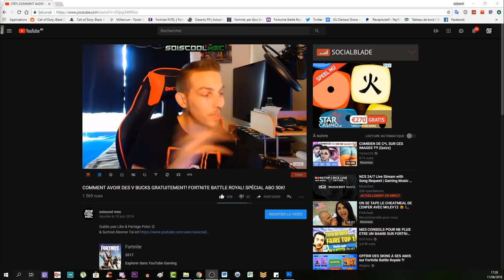TUTO SECRET DLC 1 LA NUIT DES MORTS! EMPLACEMENTS SIGNES DU ZODIAQUE -GRIFFES! PARTIE 1! COD BO4 FR!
▬▬▬▬▬▬▬ • BIENVENUE 😍 • ▬▬▬▬▬▬▬
⚠️IMPORTANT!!!

"SOISCOOLMEC"
"STRIKESOISCOOL"

👥Facebook "soiscool mec"
👻Snapchat "soiscoolmec"
▬▬▬▬▬▬▬ • VIDÉOS ▶ • ▬▬▬▬▬▬▬
👉Vidéo CoD BO3 Zombie:

👉Vidéo CoD IW Zombie:
▬▬▬▬▬▬▬ • TOP DON 💰 • ▬▬▬▬▬▬▬
187 COD CreV al-pha-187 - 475€
Loic Hemon - 462€
Joohny34 - 379€
Dropdead_boy - 288€
Donovan - 205€
AmneesiaaKush - 164€
BlackFires - 159.5€
Audrey Marley - 159€
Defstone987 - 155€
Tibo's - 100€
Stéphane - 80€
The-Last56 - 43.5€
Ambre Bourdarie - 41€
Allan - 40€
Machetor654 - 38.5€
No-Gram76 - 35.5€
Olivier - 30€
LeGameurDu59 - 25€
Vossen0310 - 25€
dg_smads - 23€
Zartekgamer - 21.5€
SkYzZo - 20€
Akim - 20€
ray-p-8 - 20€
RimkusRsl - 20€
BahamutChaos1 - 17€
D4FT-P3DR4U - 15.5€
K07C - 15€
crowszero72 - 13€
Fabonobo - 12€
xDi4boLiKzZ - 11€
kvvd-Xday_zX - 11€
NexTaz - 10€
Dryz Glitcher - 10€
Cédric - 10€
Xx_rohn25_xX - 10€
WhiteShade59 - 10€
Alexandre - 6€
LpkAyaa - 6€
BryanBancilhon - 5€
Delta-Glitching - 5€